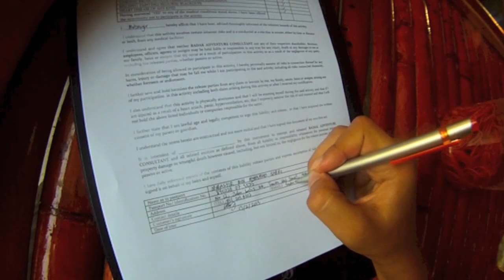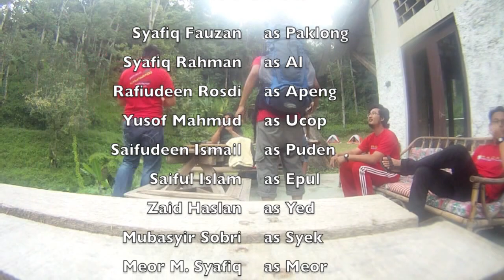Berakit Air Putih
PakcikOtai x Radak x Rashid
15 & 16 Februari 2013
Sg Kampar, Gopeng, Perak.

GoPro Hero